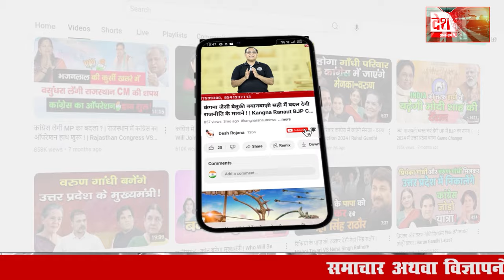12 october 2024 Haryana News: हरियाणा की बड़ी खबरें | Haryana Breaking News Live Today | Hindi News